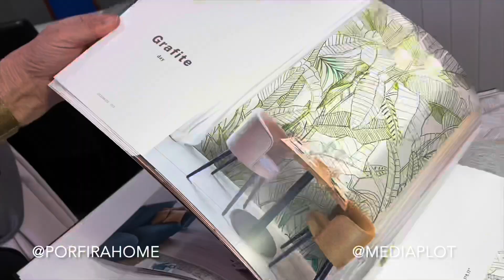PORFIRA HOME COLLECTION